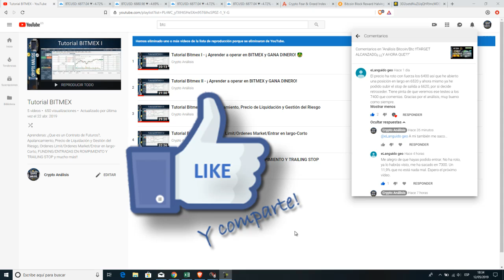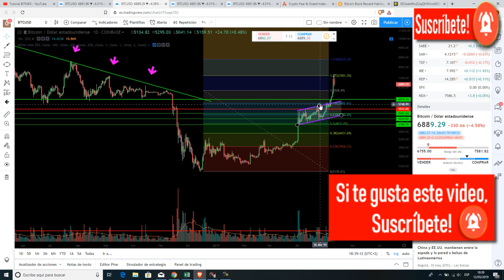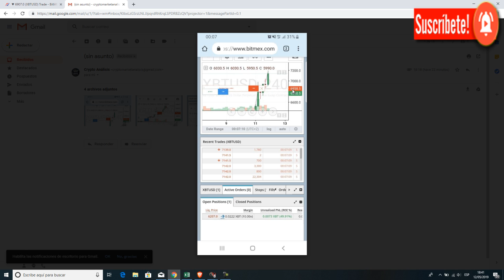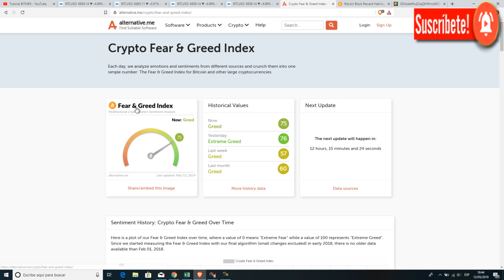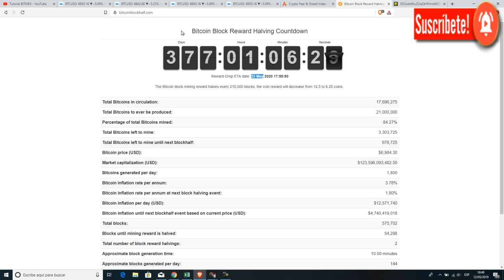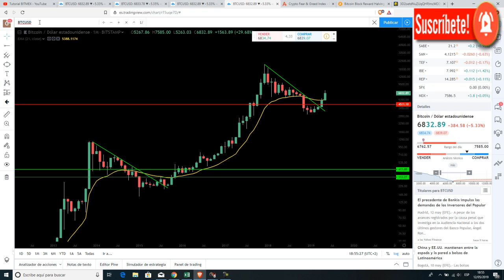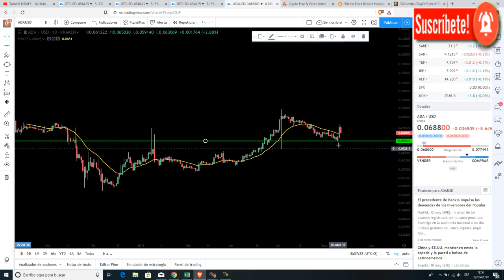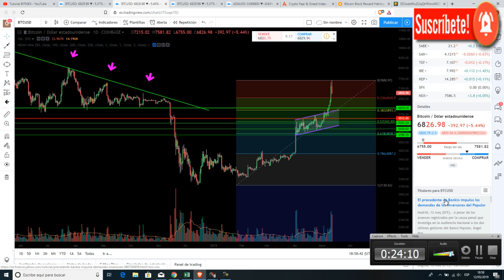Análisis Bitcoin/Btc - !!FIN DEL MERCADO BAJISTA¡¡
!!FIN DEL MERCADO BAJISTA¡¡

➤ Donaciones Bitcoin:
3NBMP1QhWrnsFaDmSEH2vAGSAtaWphuYTj

➤ Donaciones Ethereum:
0x4DF53f6EF5e75d801F8ea500D46624A4693076d7
➤ Donaciones BCH:
qqsxjyd62emqn0xe900c2e5e094sksmp7vug8zdwe5